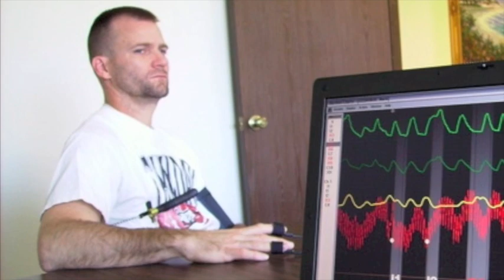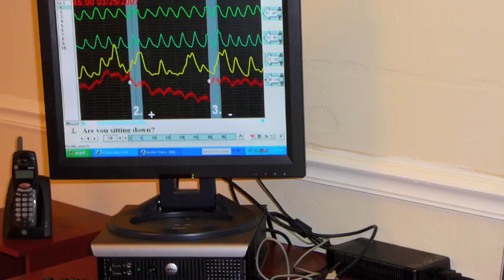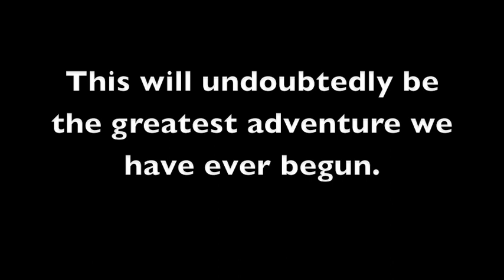Science Bytes - Ep. 13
PLEASE DO NOT POST BENDER GUESSES IN COMMENTS!!! (and no, fire is not the answer) In this episode, we talk about the polygraph and its inherent flaws. Big news at the end, so don't stop watching! New theme goes up next episode, and again thanks to all those who submitted! I need more fan photos so keep them coming!

Next Time: Herd Mentality